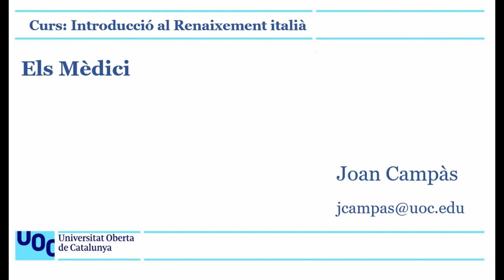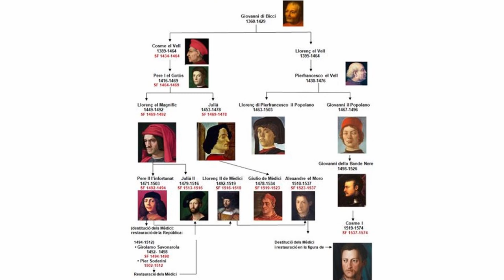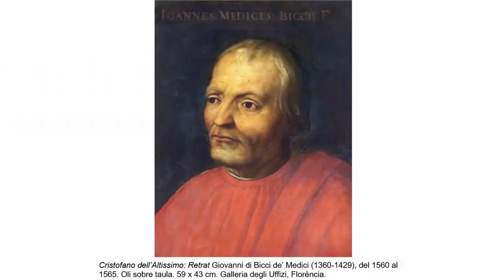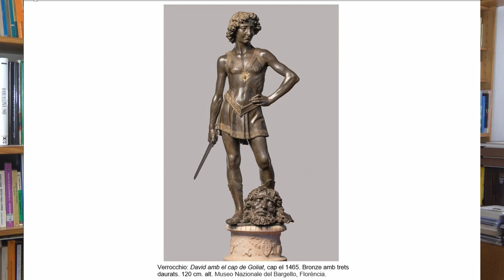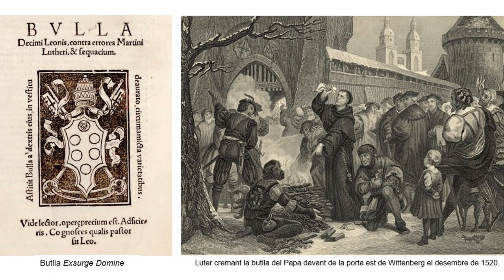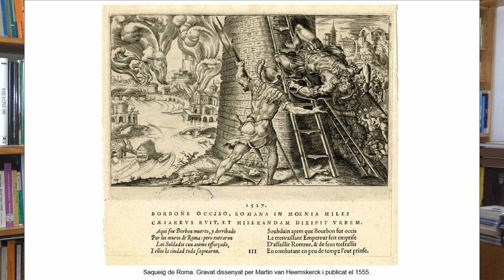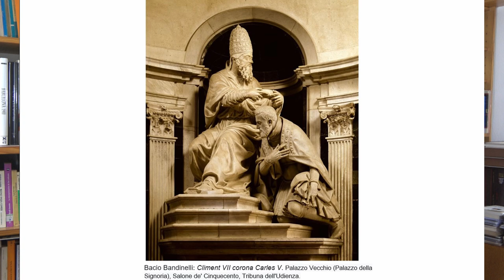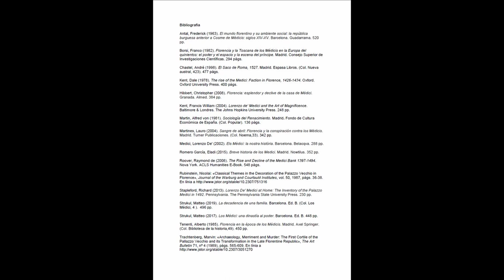Curs: Introducció al Renaixement italià. Els Mèdici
No es pot parlar del Renaixement italià sense fer referència als Mèdici. Aquest vídeo és una breu biografia sobre la seva nissaga, i s’hi fa un recorregut des de Giovanni di Bicci fins a Cosme I, passant per Llorenç el magnífic, fent especial esment de la seva tasca com a mecenes d’art.

Els Mèdici,  00:15
Giovanni di Bicci,  02:20
Cosme el Vell,  03:20
Pere I el Gotós,  07:10
Llorenç el magnífic,  09:38
- la conjura dels Pazzi,  10:51
Pere II l’infortunat,  14:17
Lorenzo de Pierfrancesco,  15:11
L’exili dels Mèdici,  15:38
Florència sota el control dels papes Mèdicis,  16:05
- Lleó X,  16:24
- Luter i la Reforma,  17:20
- Climent VII, 17:57
El saqueig de Roma de 1527,  18:25
Ducs de Florència i Grans Ducs de Toscana,  22:50
- Alessandro,  23:07
Cosme I,  23:32
Bibliografia,  24:56